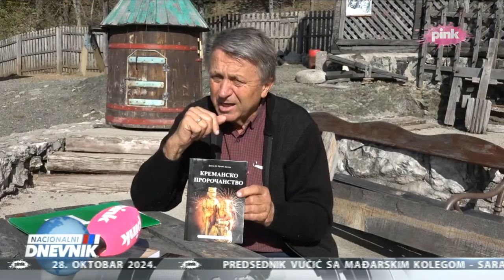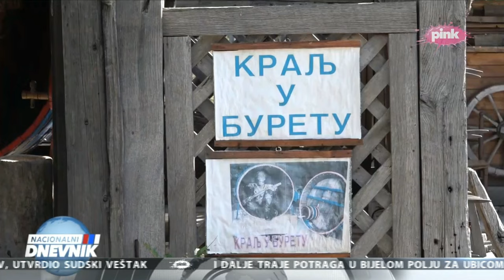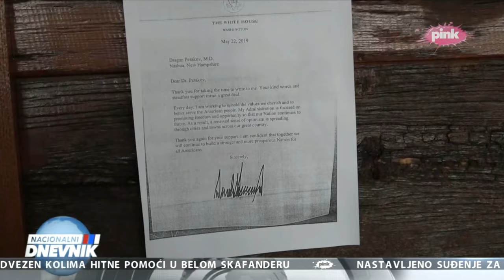Pink TV - Nacionalni dnevnik - Da li će o novom američkom predsedniku odlučivati Kremna